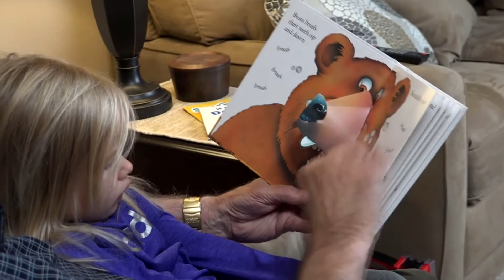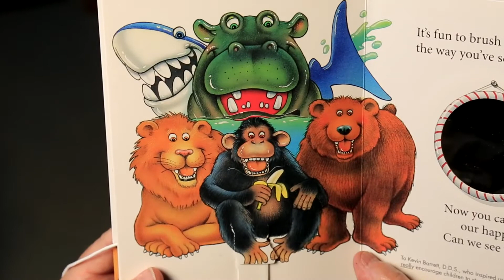Early Childhood Dental Network “Brush Your Teeth Please” Read-a-Long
As part of West Central Initiative’s Early Childhood Dental Network (ECDN) program, Bud Nornes reads the children’s book ‘Brush Your Teeth Please’ by Leslie McGuire to two little girls to grow awareness about proper oral hygiene.

CHILD VOICE OVER: "Brush Your Teeth Please."

BUD NORNES: “These two young girls picked out the book and it's called ‘Brush Your Teeth Please.’ See that Lion in there he's brushing his teeth. That's a good thing, okay? This is a Bear. Bears brush their teeth up and down. So we've got a toothbrush here that goes up and down like that.”

CHILD: “Down.”

BUD: “Yeah. Yeah, we'll get to that one. Now this is a chimpanzee. It says chimps brush their teeth back and forth. So let's take the toothbrush and go back and forth just like that.”

CHILD: “That's a monkey.”

BUD: “That's a monkey, okay, you're right. And then we go to the next page and I bet you don't know what that is. That's a hippopotamus. It says hippos always brush their teeth back and forth. So we'll go back and forth with this toothbrush just like that. Yeah, that's what you're supposed to do. And then we go to this one, Oh my that's a scary one. What is that?”

CHILD: “Um Tiger”

BUD: “Well close, it's a lion. It says lions brush their teeth every day. You brush your teeth every day? Good. Now, what do you think we have? Do sharks, do sharks brush their teeth?”

CHILD: “No.”

BUD: “They floss their teeth. See, that's how they floss, just like that. I bet you didn't know that. All right, what do we got next? The whole bunch all together. It says it's fun to brush and floss each day.”

CHILD: “There's a mirror there.”

BUD: “And there's a mirror there yeah, and that's your face right there. Now you can see how happy you are. Yeah, okay, I see that the mouth's going up and down showing their nice white teeth. Oh, okay. I think the book has ended, right, should we close it?”

CHILD VOICEOVER: “Play with me, read with me. Brush with me. Two times each day. Early Childhood Dental Network.”

The Early Childhood Dental Network (ECDN) is a nine-county collaborative project through West Central Initiative. It is designed to increase awareness and education to children and their caregivers regarding the importance of oral health while increasing access to dental care. To learn more, visit their page on West Central Initiative’s

You can also follow and learn more about West Central Initiative and their many other projects on their main website or Facebook page which can be found